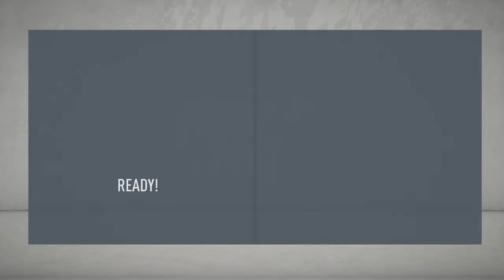RANGERS CAREER MODE EPISODE #1: ERIC GARCIA INJURED + SIGNINGS